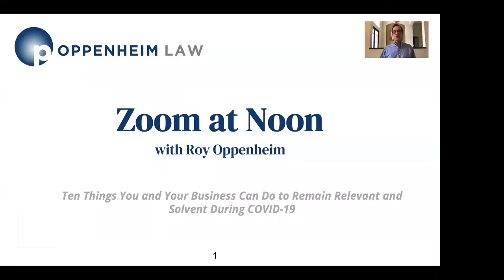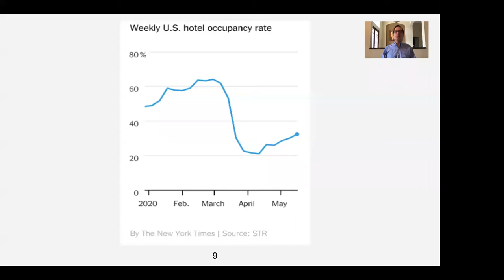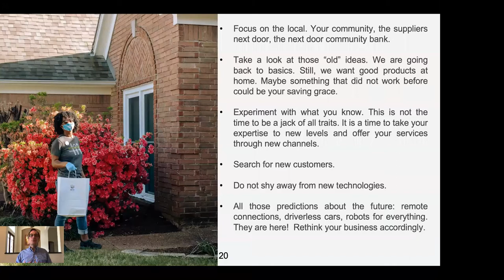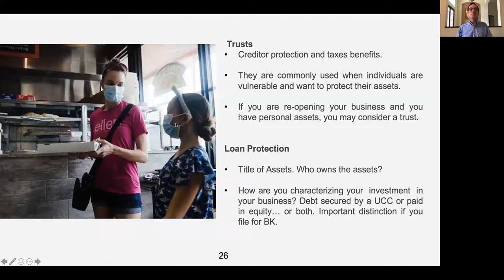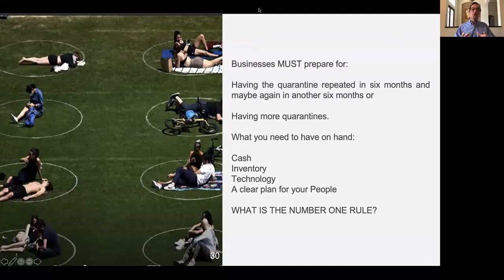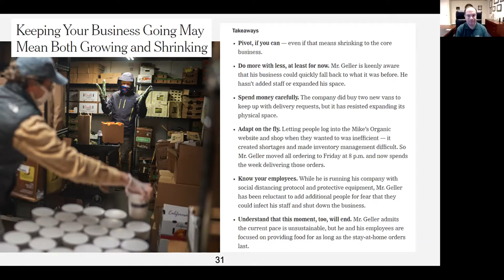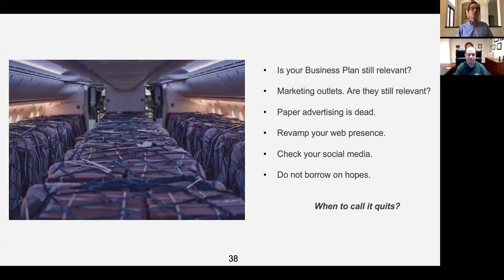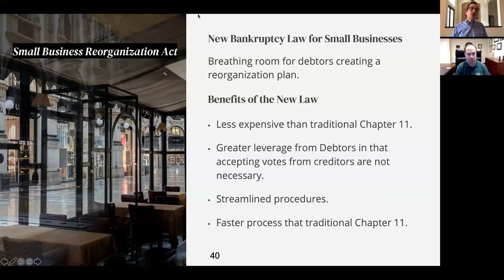Ten Things You and Your Business Can Do to Remain Relevant and Solvent During COVID-19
Watch Zoom in at Noon with Roy Oppenheim:
Recorded Live
May 26, 2020 12:00 PM in Eastern Time